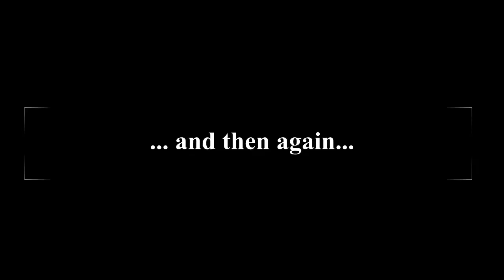Monday 19th September 2020 - A new visitor arrives in our Yateley garden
The hedgehog food in it's 'diner' hasn't been eaten the last few nights, so Graham threw some out on the grass and set the trail camera. The results were not as expected...